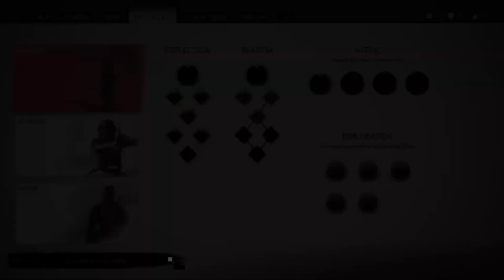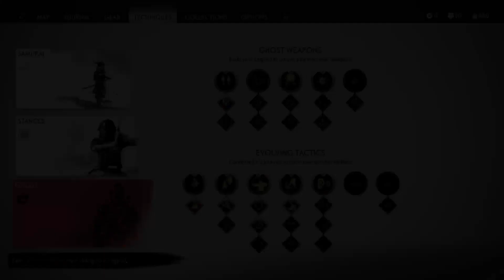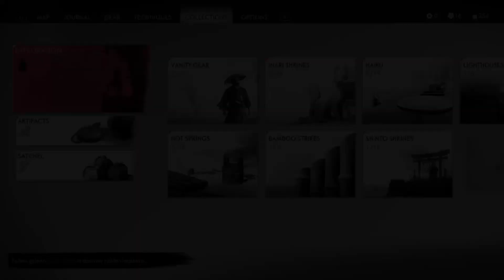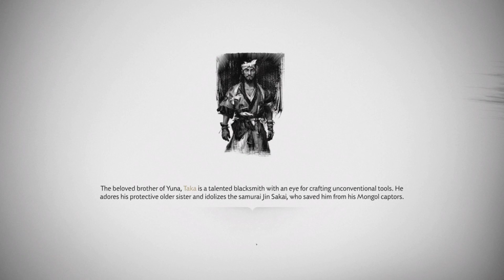Ghost Of Tsushima Episode 6 Helping The Ronin and The Master Archer